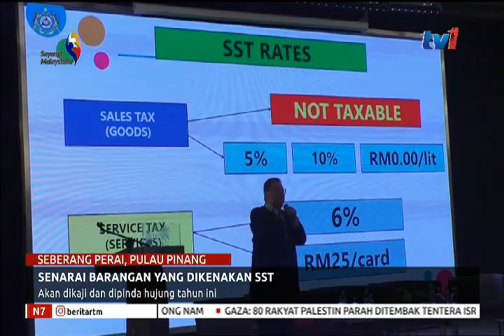SENARAI BARANGAN YANG DIKENAKAN SST AKAN DIKAJI DAN DIPINDA HUJUNG TAHUN INI[02 SEPTEMBER 2018]